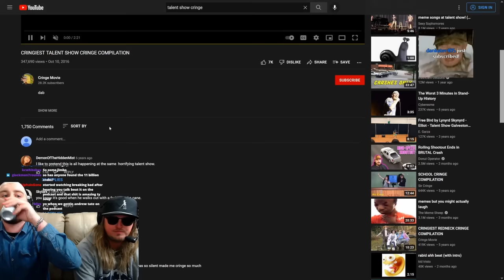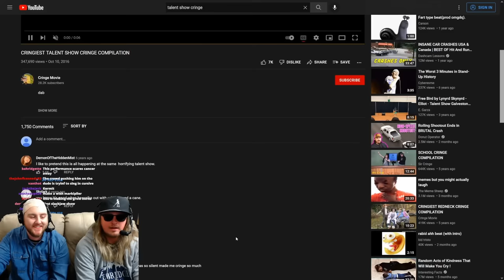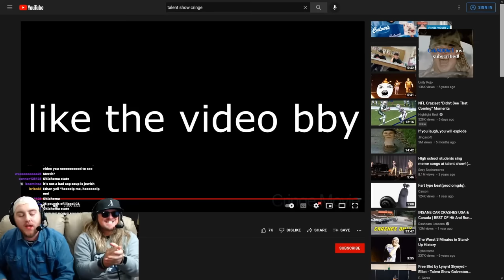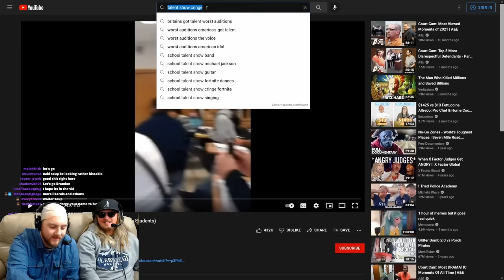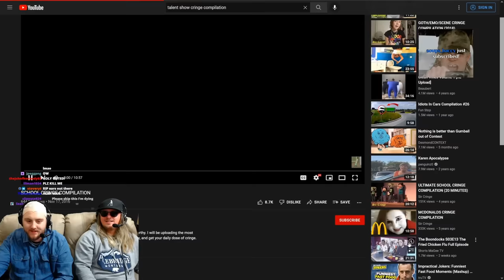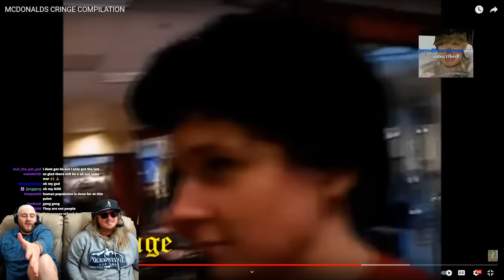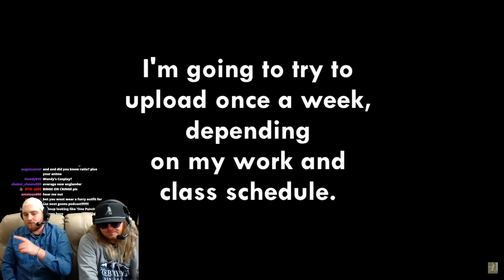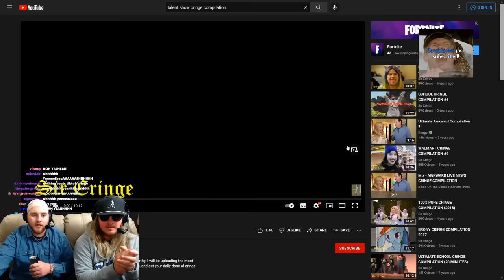Soup Watches Videos With Ethan (October 26th 2022 Vod Part 1)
Part 1 of the stream with Soup watching videos with Ethan on October 26th, 2022